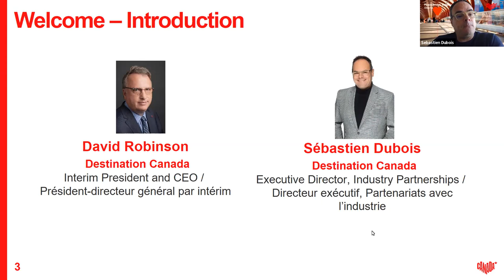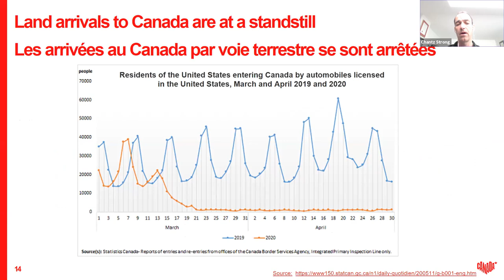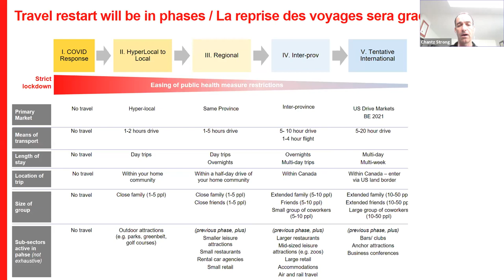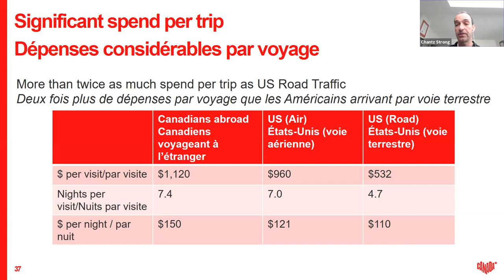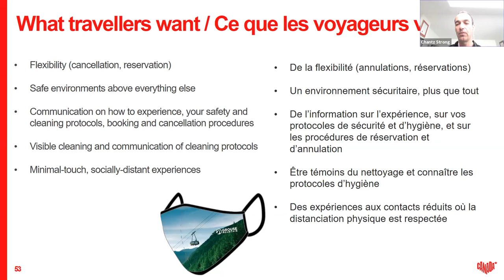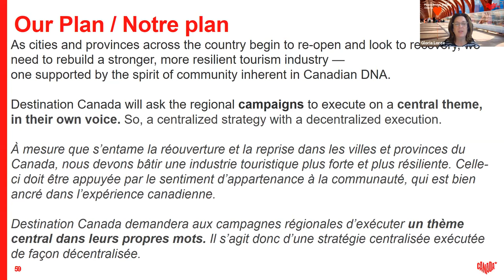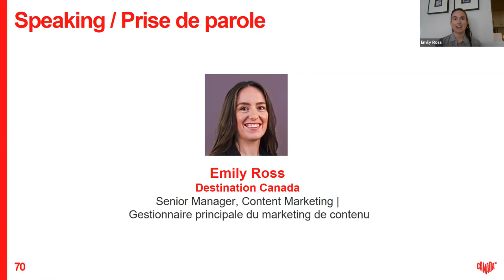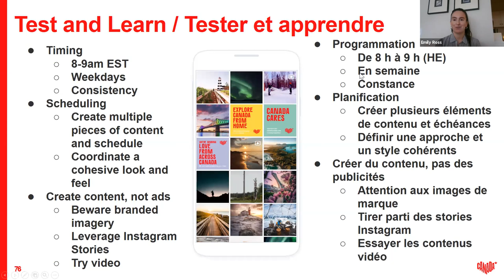Industry Webinar (June 3, 2020) / Webinaire pour l’industrie (3 juin 2020)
Destination Canada hosted a webinar on June 3, 2020 that provided an overview of our latest market research as well as website and Instagram ideas for tourism businesses to use. Speakers included: David Robinson, Interim President and CEO; Sebastien Dubois, Executive Director, Industry Partnerships; Chantz Strong, Executive Director, Research & Analytics; Gloria Loree, Senior Vice President, Marketing Strategy and Chief Marketing Officer; and Emily Ross, Senior Manager, Content Marketing, Global Marketing.

Le 3 juin 2020, Destination Canada a organisé un webinaire au cours duquel elle a fourni un aperçu de ses derniers travaux de recherche ainsi que des suggestions relatives aux sites Web et aux médias sociaux pour les entreprises touristiques. Intervenants : David Robinson, PDG par intérim; Sébastien Dubois, directeur exécutif des Partenariats avec l’industrie; Chantz Strong, directeur exécutif de la Recherche et de l’analytique; Gloria Loree, vice-présidente principale de la Stratégie de marketing et chef du marketing; Emily Ross, gestionnaire principale du marketing de contenu au sein du Marketing général.